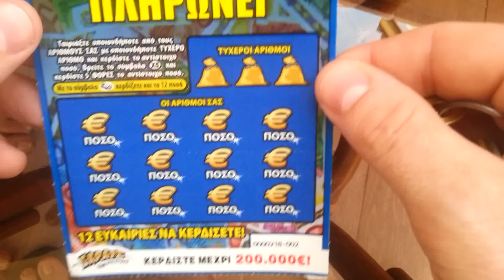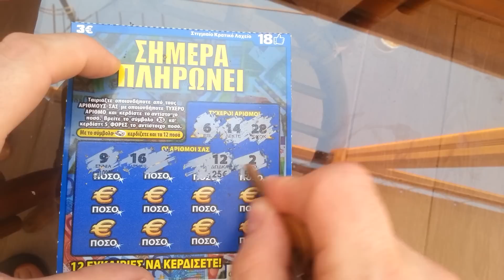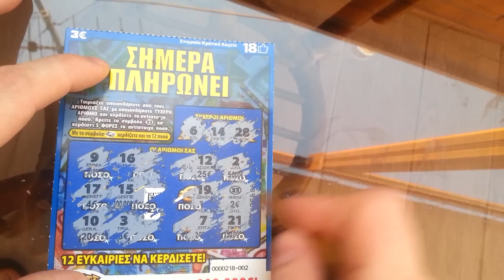σκρατς 200.000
ξυσιμο στιγμιαιου λαχειου